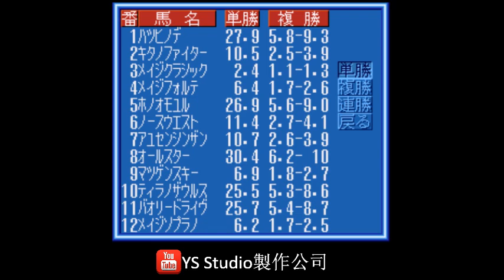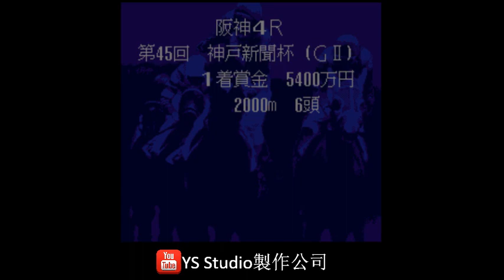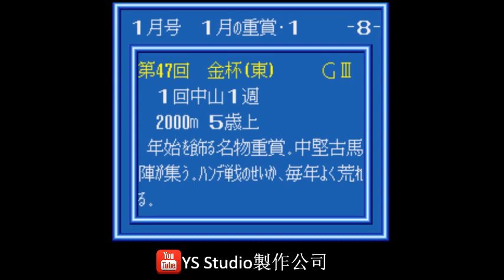復古遊戲站S02E04後篇 Winning Post (SFC)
復古遊戲站踏入第二季，然而，第二季介紹的遊戲將會更多新類型機種的遊戲作品，今集介紹的遊戲為Koei的賽馬名作《Winning Post》
今集會分前後半兩個部份
後半將會帶大家去觀看一些重要大賽，尤其是日本盃的海外馬匹，當中己經有墨爾本盃冠軍參加賽事，以及地方賽駒。